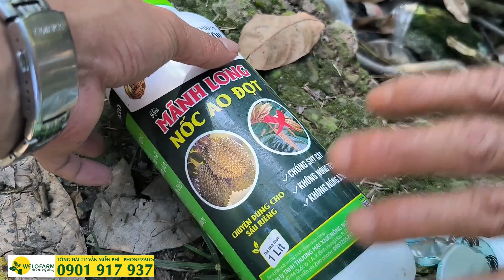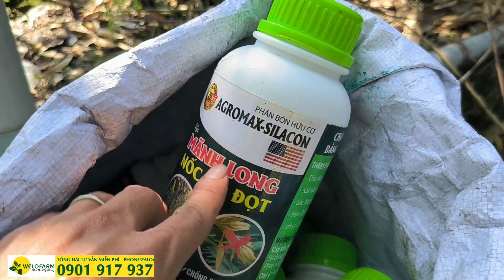Làm bông sầu riêng không PACLO - HƯỚNG DẪN LÀM BÔNG SẦU RIÊNG - CÁCH CHĂM SÓC SẦU RIÊNG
KỸ THUẬT LÀM BÔNG CHO SẦU RIÊNG - CÁCH LÀM BÔNG CÂY SẦU RIÊNG HIỆU QUẢ
KỸ THUẬT XỬ LÝ RA BÔNG CÂY SẦU RIÊNG - HƯỚNG DẪN LÀM BÔNG SẦU RIÊNG

1. Trụ sở chính của công ty: Siêu Thị Cây Giống Welofarm Bến Tre – QL 57, ấp Tân An, xã Long Thới, huyện Chợ Lách, tỉnh Bến Tre (cách cầu Nhà Thờ Cái Mơn lớn 700m)
2. Chi nhánh trực thuộc: Siêu Thị Cây Giống Welofarm Tiền Giang – 182 đường 868, ấp 3, xã Tân Bình, TX Cai Lậy, tỉnh Tiền Giang.